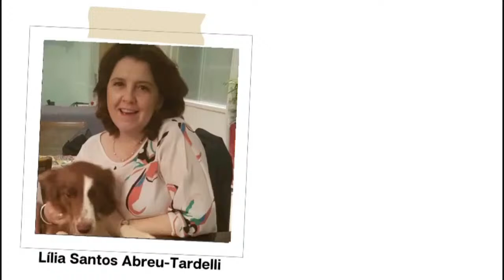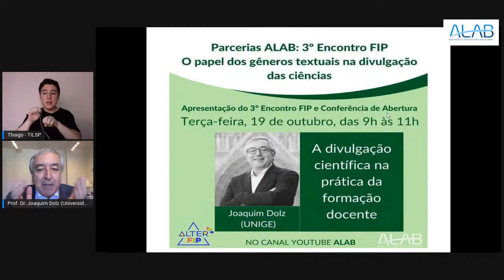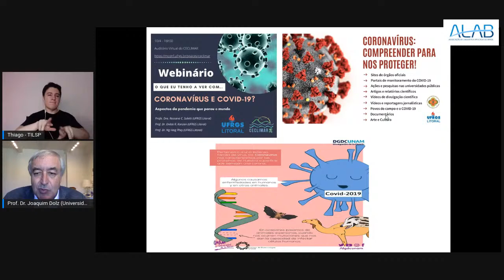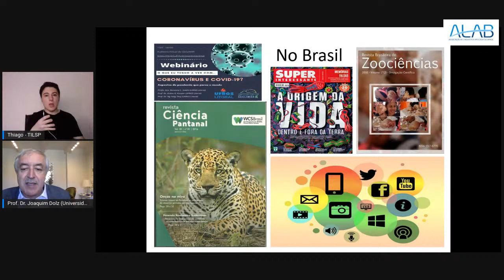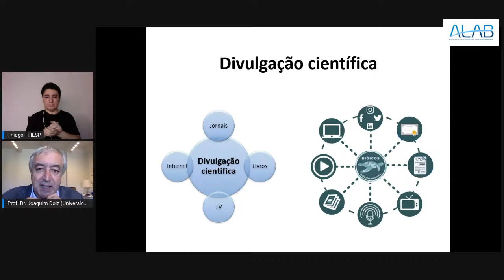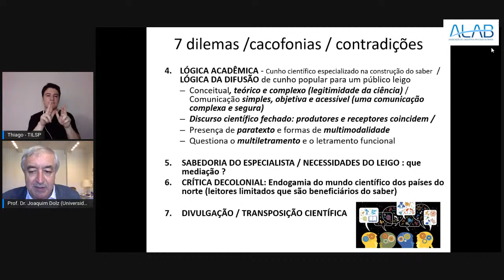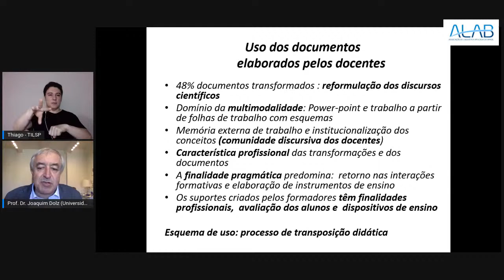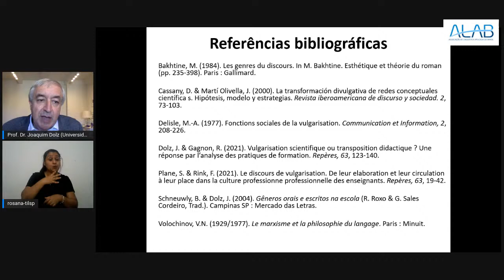Parceria ALAB: 3ª FIP - Conferência de abertura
A divulgação científica na prática da formação docente
Participante: Joaquim Dolz (UNIGE)

Resumo: A formação docente implica a divulgação da ciência para um público leigo em dois níveis diferentes. De uma parte, a abordagem do ensino de gêneros de texto orais e escritos na escola (DOLZ & SCHNEUWLY, 1998/2016 e Schneuwly & Dolz, 2004) supõe modelizar didaticamente gêneros de texto de carácter acadêmico que a escola propõe “para aprender” as diferentes matérias escolares e desenvolver os diversos campos do saber (artigos enciclopédicos e documentários, explicações científicas, ensaios, resumos, monografias, exposições orais, pôster, debates científicos, teses, relatórios). Os próprios dispositivos didáticos e livros didáticos podem ser considerados como ferramentas de divulgação do saber, de multiletramento em todas as matérias escolares e de produção de novos saberes. As questões associadas à divulgação científica no contexto educativo brasileiro são particularmente importantes porque além de questionar a legitimidade da ciência e os problemas de transposição didática dos saberes ensinados, questiona as mediações na apropriação e na circulação dos discursos. Por outra parte, a formação docente exige o uso de referências documentais científicas, profissionais e de divulgação. Uma pesquisa realizada na Suíça de fala francesa sobre a formação dos professores sobre a produção escrita (DOLZ & GAGNON, 2018 e 2021) permitiu observar e analisar 28 sequências de formação filmadas durante um ano acadêmico. Os resultados da pesquisa mostram quais são os suportes utilizados, os esquemas de uso dos suportes e o desenvolvimento de tecnologias didáticas e práticas profissionais. A difusão científica linguística, psicológica e didática na formação tem como função a operalização profissional dos diferentes saberes em uma lógica prática e utilitarista. As transformações adaptativas das fontes originais para facilitar o acesso dos docentes, as reformulações e as adaptações dos saberes não podem ser consideradas estritamente divulgação da ciência, mas uma transposição didática comportando uma reorientação do saber dirigida sempre a fomentar a ação do professorado.